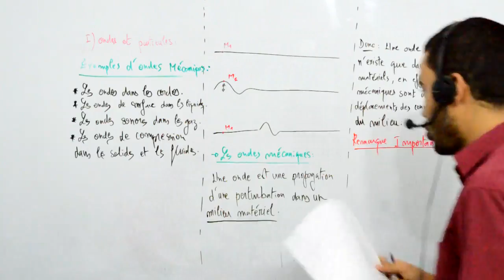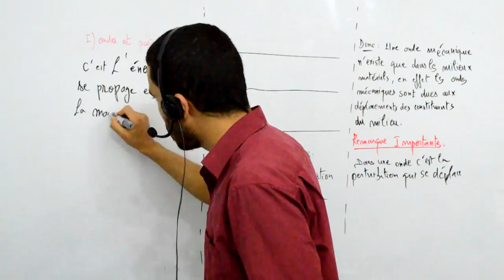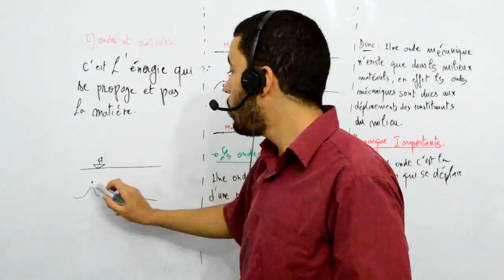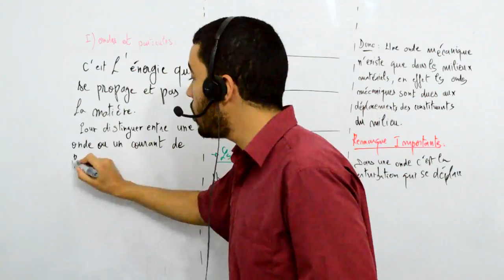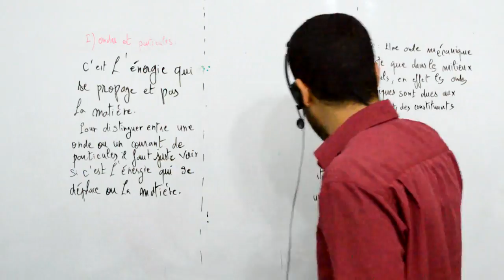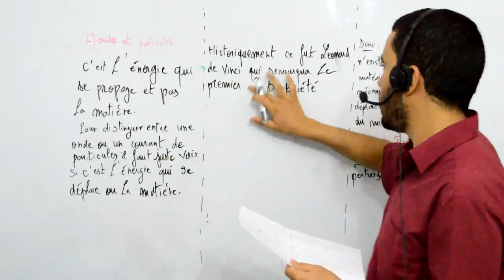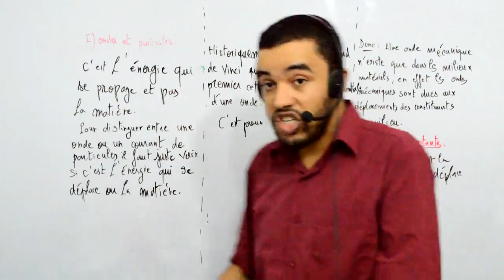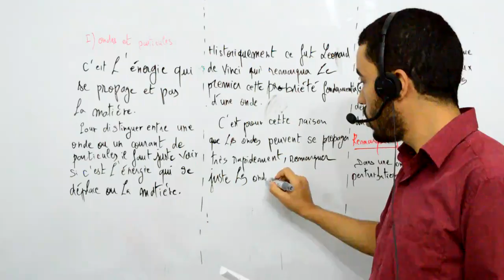Terminale S, ondes et particules, Leonard de Vinci